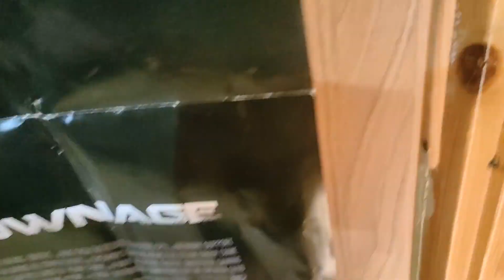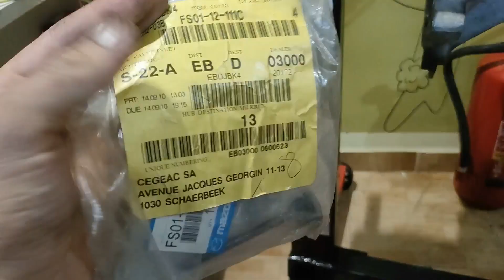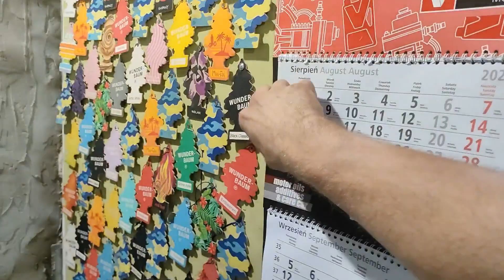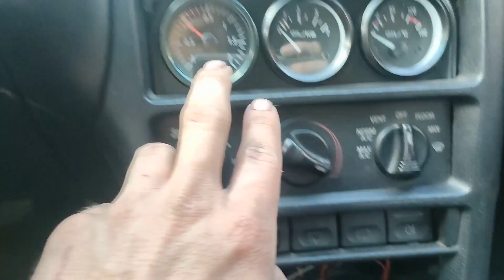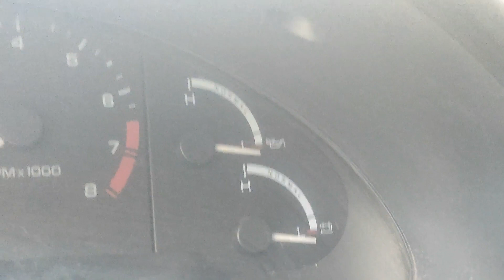Ford Probe 2.0 Turbo - mały update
Mały update tego co sie dzieje z samochodem, silnikiem itp. Zapraszam :P